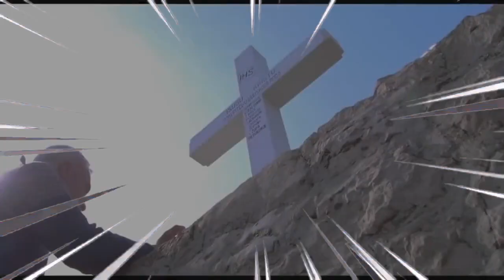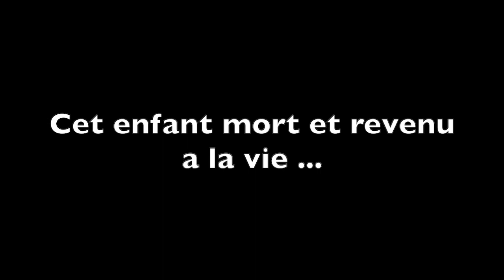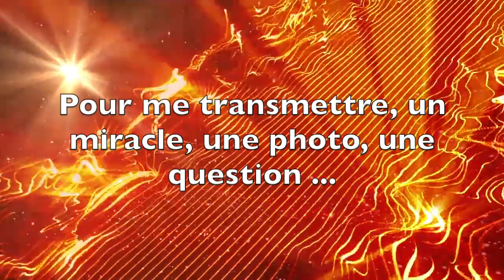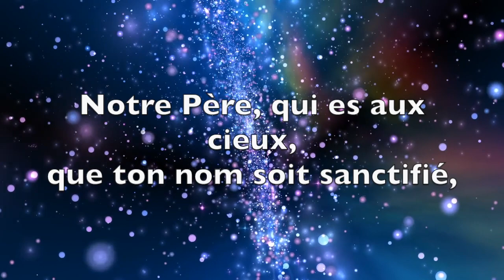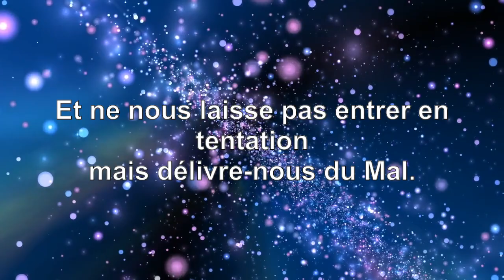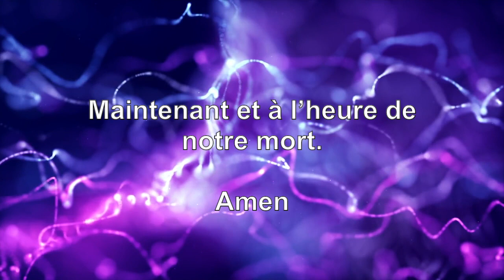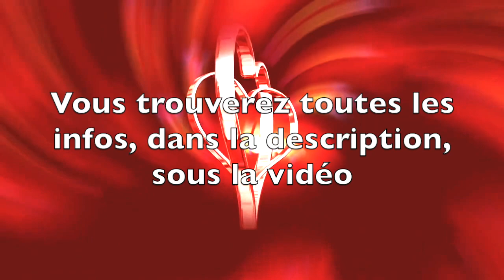LA PRIÈRE QUE LE DIABLE DÉTESTE ...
LE LIVRE des Messages de Medjugorje EN ITALIEN : LIEN

✰ Copyright ✰
▹ Vidéo écrite et dirigée par croixacier.fr
▹ Video produite et montée par croixacier.fr
Le responsable de croixacier.fr c'est Rémy